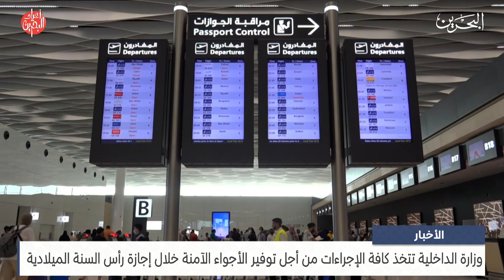مركز الأخبار : وزارة الداخلية تتخذ كافة الإجراءات من أجل توفير الأجواء الآمنة خلال إجازة رأس السنة